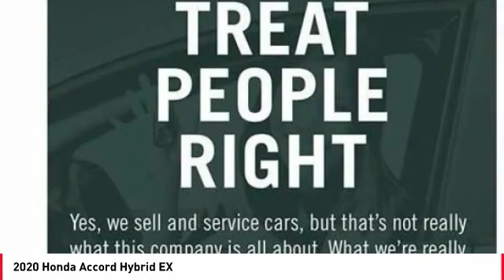2020 Honda Accord Cathedral City CA 822811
2020 Honda Accord Hybrid EX